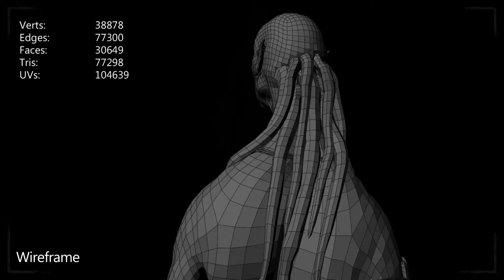A 3D model.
A 3D model I created during my first year of study.